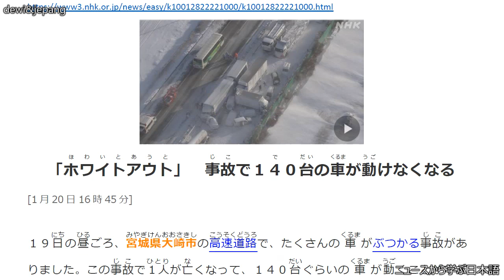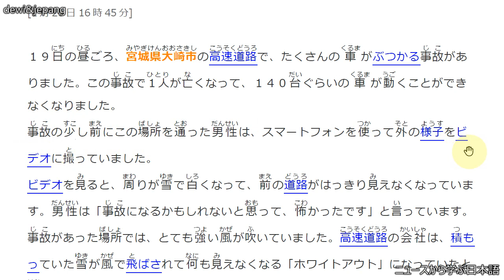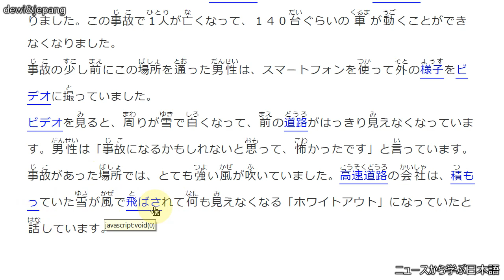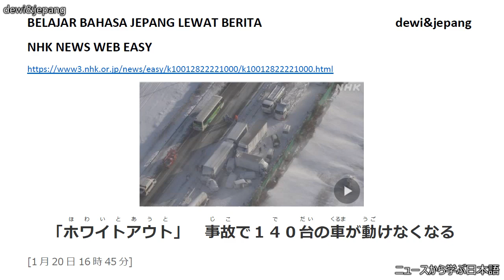Belajar Bahasa Jepang Lewat Berita (554) WHITE OUT AKIBATKAN KECELAKAAN 140 KENDARAAN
Target pembelajaran ;
1. menambah kosakata dan pola kalimat bahasa Jepang untuk diaplikasikan dalam percakapan bahasa Jepang,
2. mengetahui berita Jepang terkini,
3. lulus JLPT N5, JLPT N4, JLPT N3, JFT BASIC, NAT TEST.

Judul berita : (554) 「ホワイトアウト」　事故で１４０台の車が動けなくなる